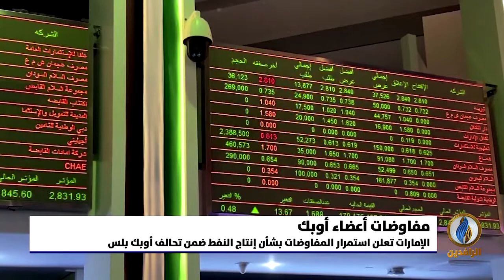أبرز الأخبار الاقتصادية على قناة_الرافدين ليوم الخميس في